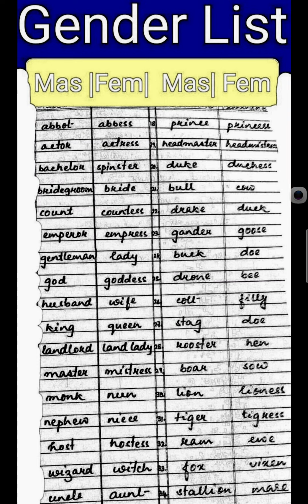English Grammar Gender ( Masculine and Feminine) List